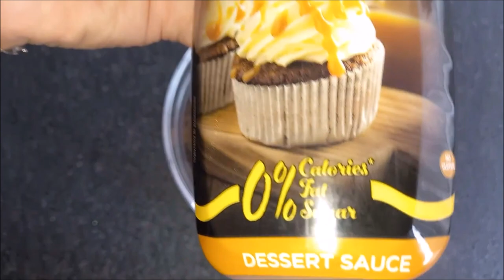CECI AL CIOCCOLATO CROCCANTI - RICETTE VEGANE - VEGAN RECIPES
CECI AL CIOCCOLATO CROCCANTI RICETTA SEMPLICISSIMA
CON SOLO 3 INGREDIENTI (CECI, SCIROPPO ZERO E CACAO AMARO)
PER I NON VEGANI LO SCIROPPO ZERO PUO' ESSERE SOSTITUITO DA UN CUCCHIAIO DI MIELE.
IDEALE PER UNO SPUNTINO SFIZIOSO,DA PORTARE ANCHE FUORI CASA,
RICETTA VEGETARIANA E VEGANA, NON AVENDO INGREDIENTI DI ORIGINE ANIMALE.
NON CONTIENE GLUTINE, PROTEICA,E SOPRATUTTO FACILISSIMA DA FARE

VI RICORDO CHE POTETE SEGUIRE LE MIE RICETTE ANCHE SU ALTRI MIEI CANALI SOCIAL